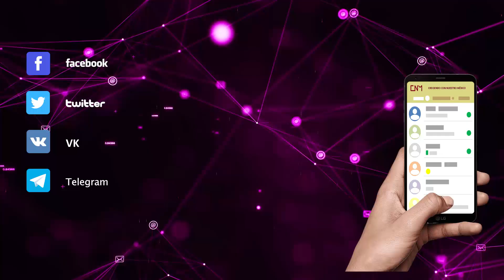Avances Refinería Olmeca, Dos Bocas, última semana de diciembre 2021.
¡Hola!
Compartimos el nuevo reporte de avances del 23 de diciembre 2021 de la  Refinería Dos Bocas.